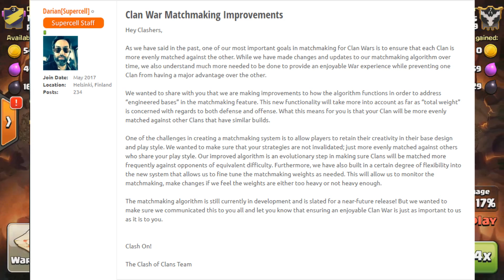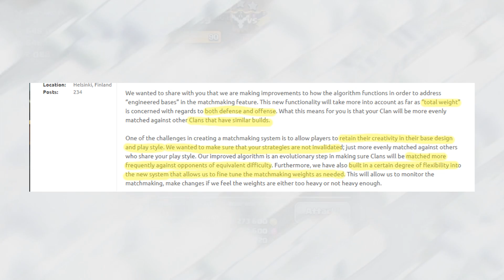Clash of Clans- Engineering will still work!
whats up guys pokemonfreak